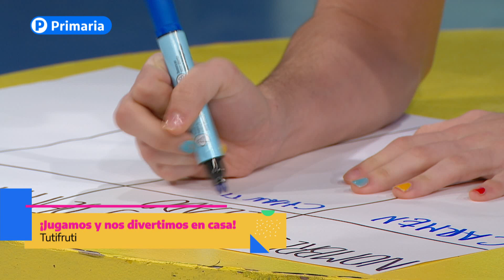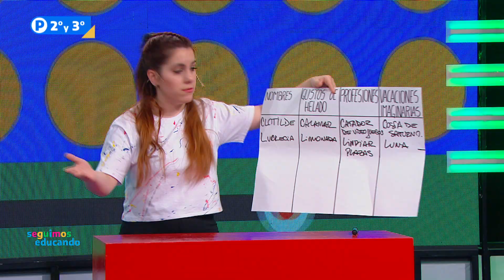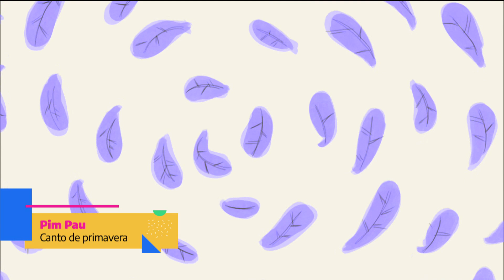Segundo y Tercer Grado: Programa 23/07/20 - Seguimos Educando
Conducción: Agustina Baldi y Mauricio Vila